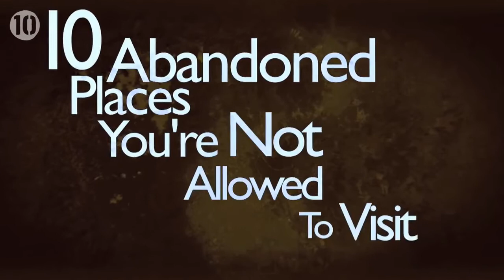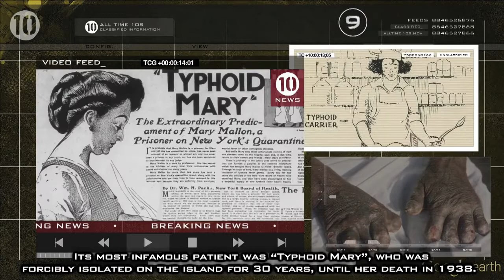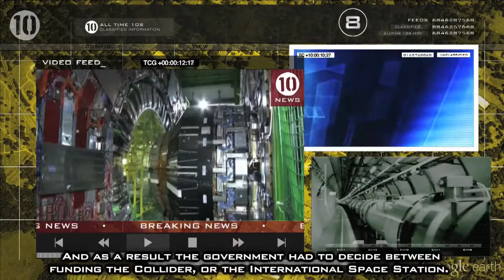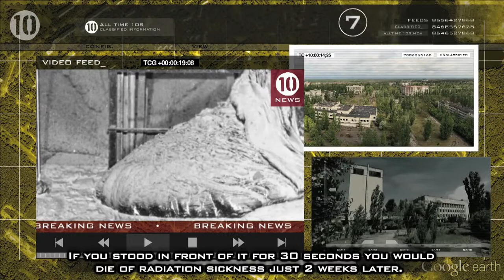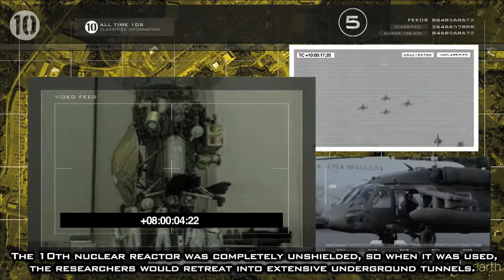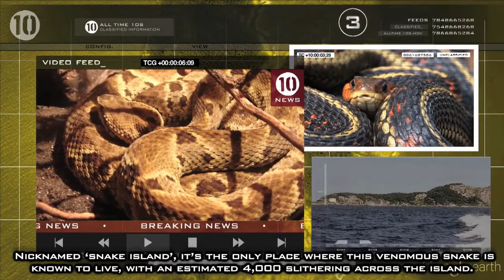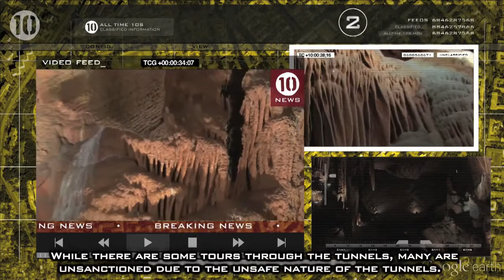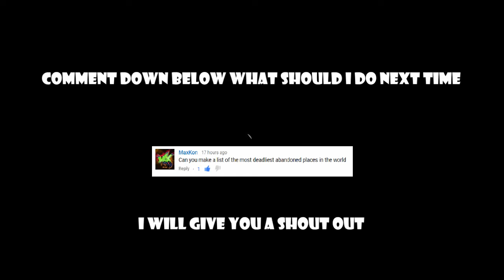top 10 the most deadliest abandoned places in the world You’re Not Allowed To Visit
10. Brio refinery site - USA

9. North brother island - USA

8. Superconducting Super Collider - USA

7. The elephant's foot - Ukraine

6. Tomb of Qin Shi Huang - China

5. Georgia Nuclear Aircraft Lab - USA

4. Raf Upper Heyford - UK

3. Snake Island - Brazil

2. Odessa Catacombs - Ukraine

1. Aralsk-7 Research Base - Uzbekistan/Kazakhstan